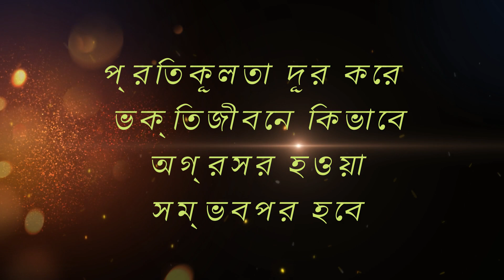iskcon || rashorani || Ananga Mohan Das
Welcome to 'rashorani' YouTube channel. My name is rashorani. I am 36 Years Old. I Love To Making Videos About My LifeStyle,kirtean,bhajon,Cooking vag,iskcon ticheing, Etc Whatever I Could Catch On My Camera That I Can Share With You Guys.I Love To Vlog My ChildhoodmemoriDream 1M subscribers On My You Tube Channel. All Will Be Blessed,One Day I Will Achieve My Dream (5 M Sub).

Guys, If You Enjoy the Video, The Video Is Ananga Mohan Das  Lecture. The class is best Ananga Mohan Das  Lecture .Chant Hare Krishna and Be Happy.

rashorani Presenting new Ananga Mohan Das Lecture '' '' Hope you enjoy all rashorani's new Ananga Mohan Das Lecture .

It is a humble attempt to distribute the timeless Vedic wisdom in books like Srimad Bhagwatam and Srimad Bhagavad Gita, presented on the authority of His Divine Grace A.C. Bhaktivedanta Swami Srila Prabhupada, Founder-Acharya Worldwide Hare Krishna Movement.

* ANTI-PIRACY WARNING *
This content is Copyright to rashorani . Legal action will be taken against those who violate the copyright of the following material presented!

Note: If you wish to share this video, please make sure you embed the link and share the original source.Please avoid other methods of copying or duplicating the video, and help us support anti-piracy measures in any way you can. Thank you- Team rashorani.